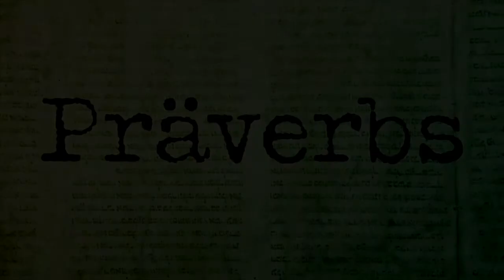Correction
Do you like to be corrected or disciplined?  In "Correction" Pastor John shows that correction and discipline is a good thing!  It is God's way of showing us He as something better for us that what we were doing.

to learn more about us and support our ministry.